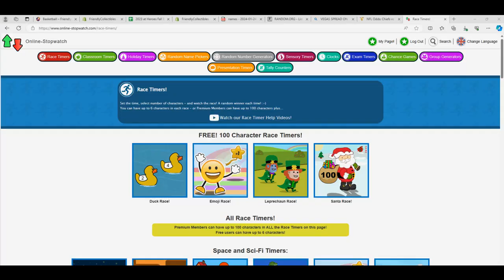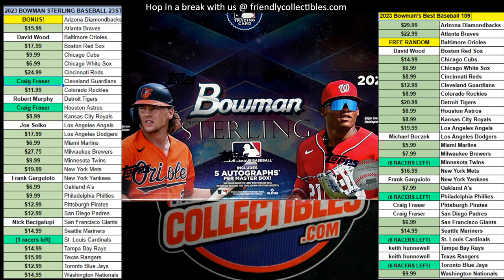2023 Bowman Sterling Baseball FILLER RACE Hobby ID 23STERLING805